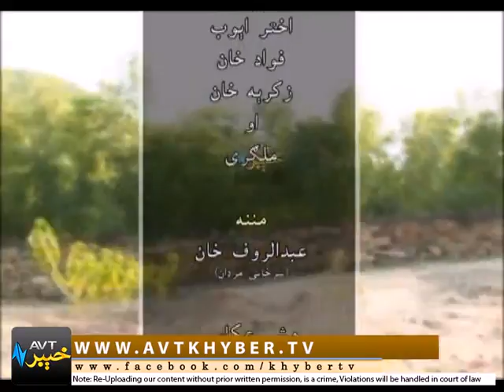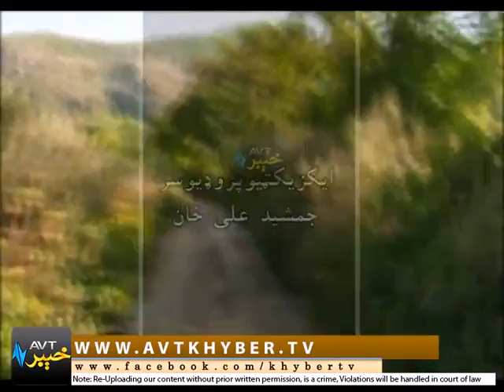KHAKAAR EP # 05 07 10 15